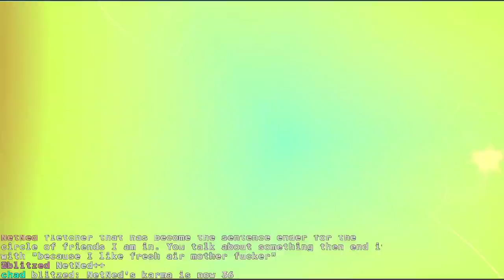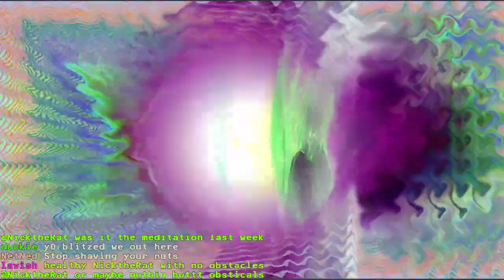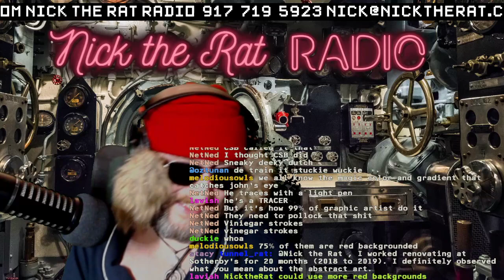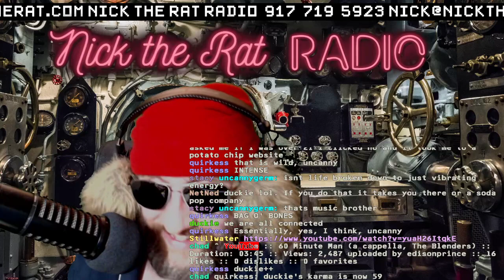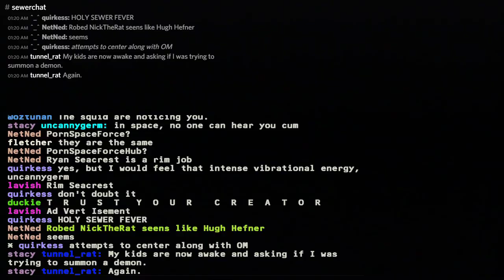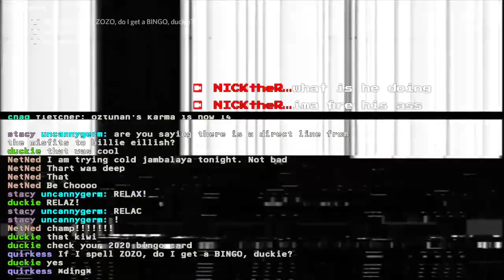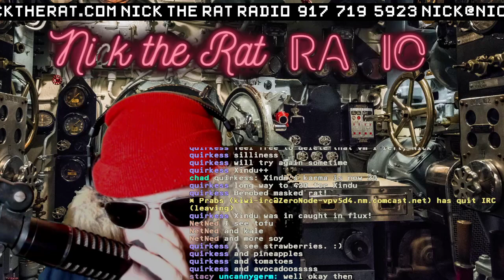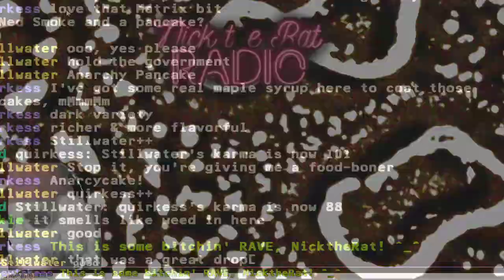Nick the Rat - 233 - Rat Aquatic